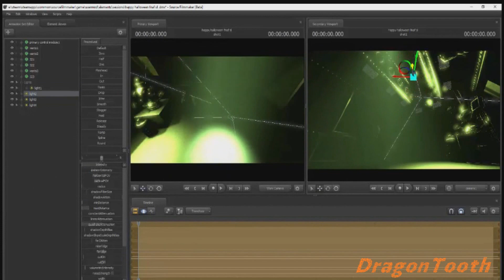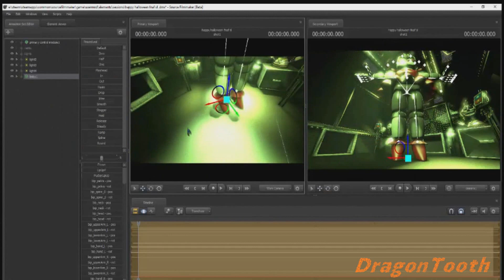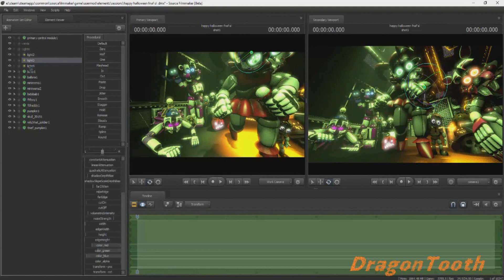Halloween at Sister Location (SFM Fnaf POSTER)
Happy Halloween Every One, from baby and friends

don't hold it agasint them